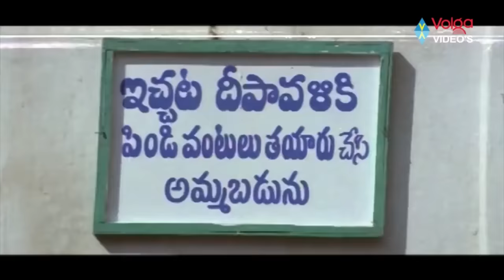K S Chitra Top 10 Hit Songs Back to Back || Jukebox || Volga Musicbox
◙ ◙ ◙  Our Most Popular Entertainment Channels  ◙ ◙ ◙